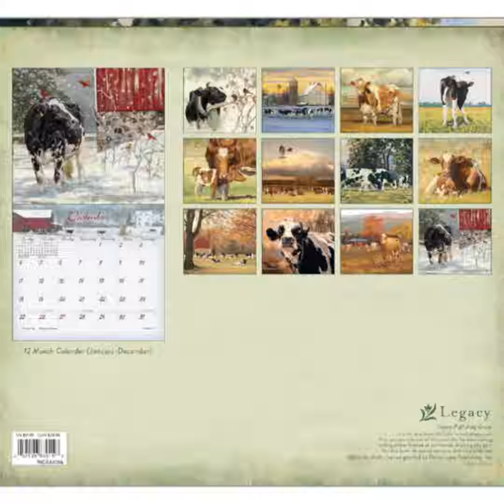Koeienkalender van Bonnie Mohr 2022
Elke maand een nieuwe koeienplaat als kalender van de Amerikaanse schilderes Bonnie Mohr.